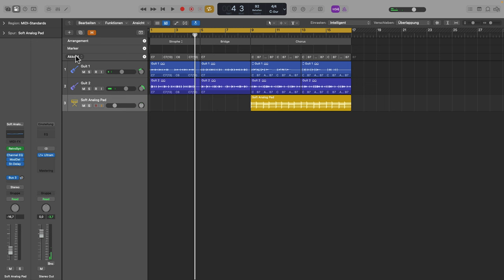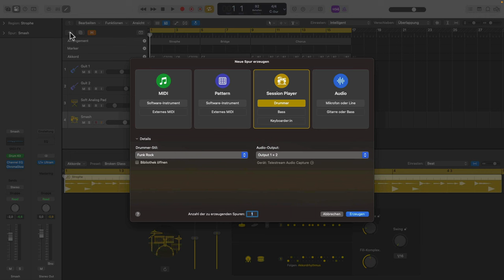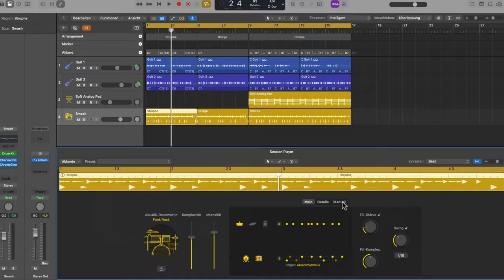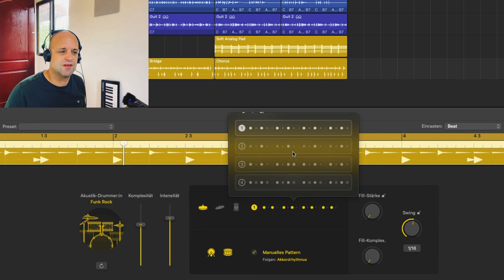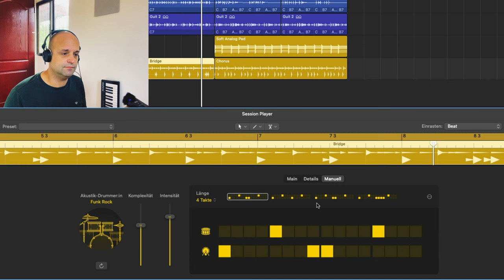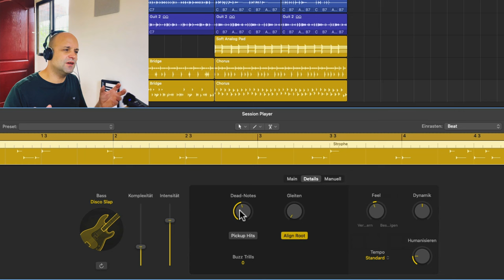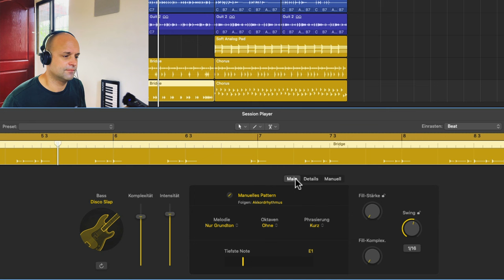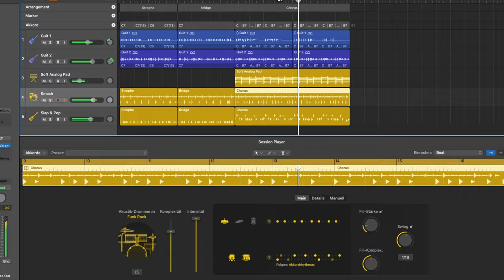Wie du Logics Session Player PERFEKT programmierst (Logic Pro 11 Update)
In diesem Logic Pro 11 Tutorial (deutsch) zeige ich dir wie du den neuen Session Drummer und den Session Bass so programmierst, dass sie optimal harmonieren. Viel Spass weiterhin mit dem neuen Update!